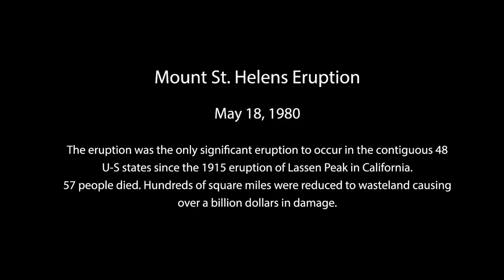Today in History: Mount St. Helens Eruption (May 18, 1980)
May 18, 1980:  The Mount St. Helens eruption was the only significant eruption to occur in the contiguous 48 U-S states since the 1915 eruption of Lassen Peak in California. 57 people died. Hundreds of square miles of Washington State were reduced to wasteland causing over a billion dollars in damage. Audio and video from CBS News, CBS Radio News, KOMO-TV and Radio.